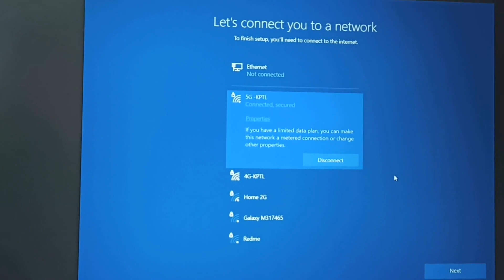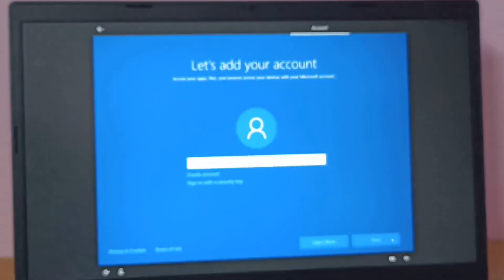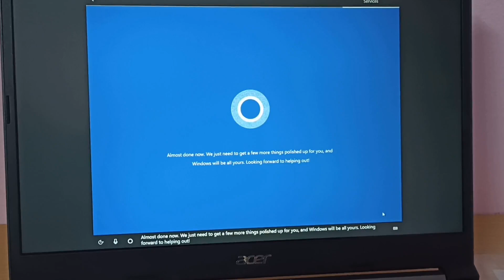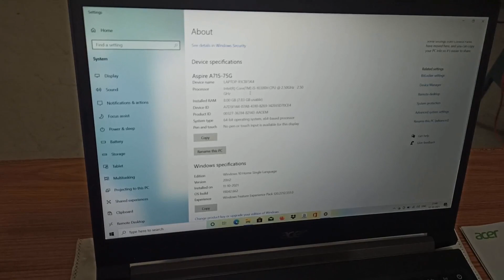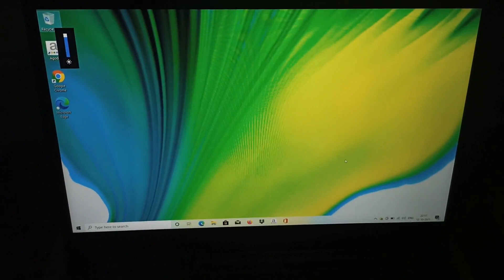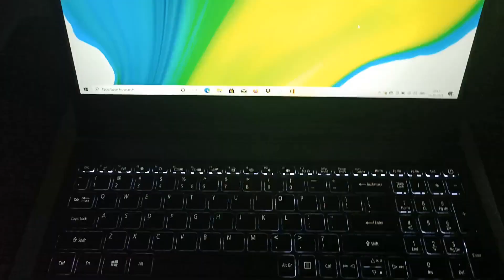acer Aspire 7 Core i5 10th Gen -(8 GB/512 GB )SSDGaming Laptop (15.6 inch, Black, 2.15 Kg) Unboxing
Unboxing
acer Aspire 7 Core i5 10th Gen - (8 GB/512 GB SSD/Windows 10 Home/4 GB Graphics/NVIDIA GeForce GTX 1650) A715-75G-50TA/ A715-75G-41G Gaming Laptop  (15.6 inch, Black, 2.15 Kg)

Recently I have purchased (During big billion days from Flipkart ) above laptop for video editing, which is a great deal at this price (47k),

click on below link for laptop (Flipkart)

In my point of view,

PRO's:

1)Large display, which is good for gaming, video editing ,programming ,for using design software like Autocad, Solidedge, & also for professional use.

2)RAM- Expandable up to 32GB.

3)SSD- Expandable up to 1TB

4) come with keyboard backlit

CON's:

1) Low volume speaker (U can attach additional speaker, not an issue)